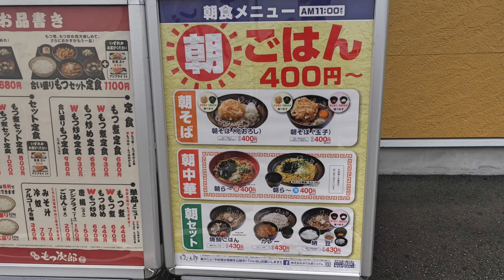【ゆで太郎】NO.145. （朝中華） 朝らーの冷盛りらーめんとクーポンカレーを食す ＃1293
ゆで太郎 もつ次郎BAY FRONT SOGA店　11時までの朝中華の朝らーの冷やし盛り中華とライスを購入、もらっていたカレーのクーポンで小カレーライスに